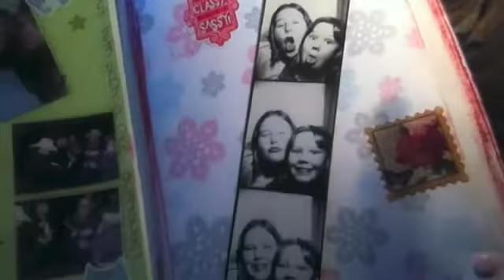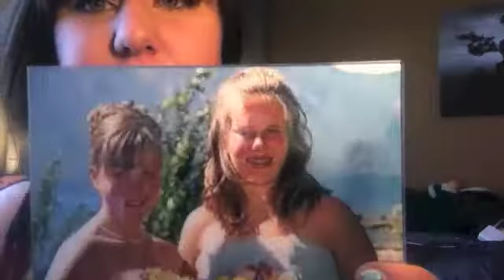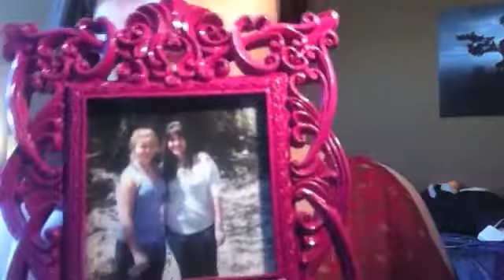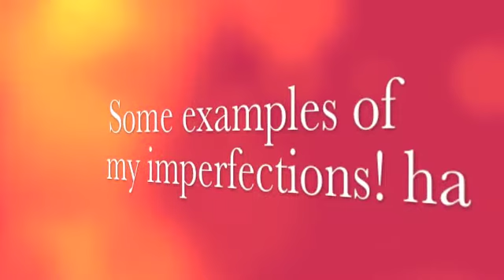My Weight Issue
Pheed: @ChantalGodberso or Chantal Godberson